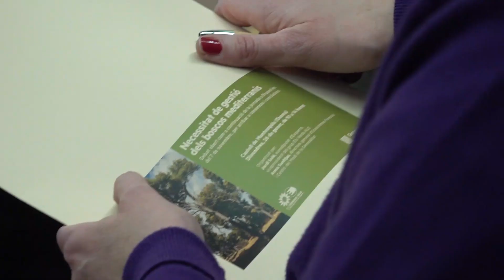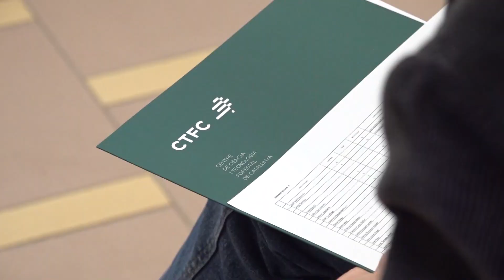Jornada de debat a Montesquiu sobre la gestió dels boscos